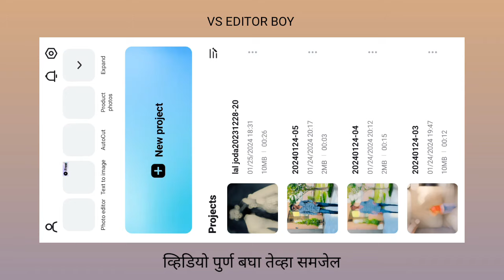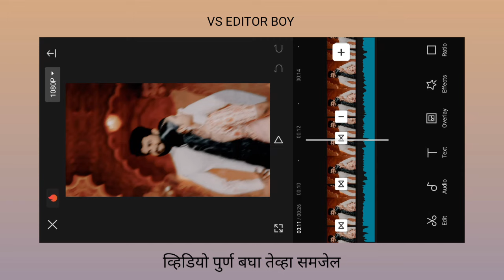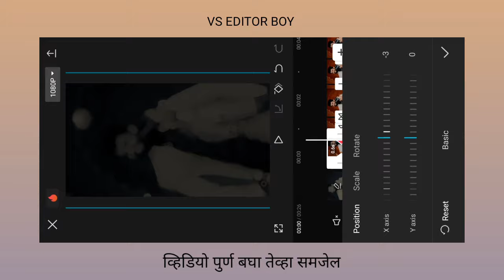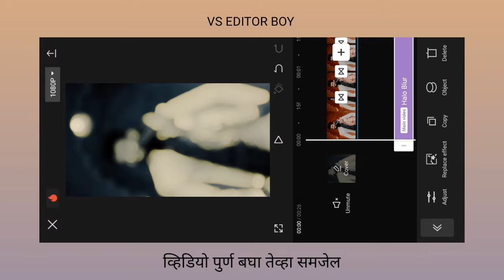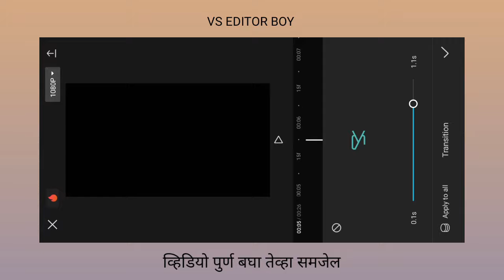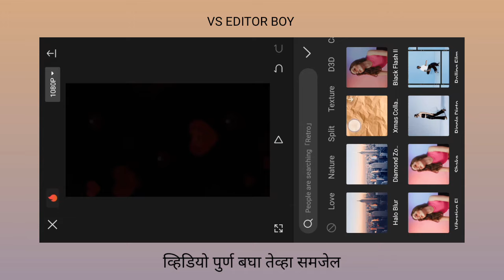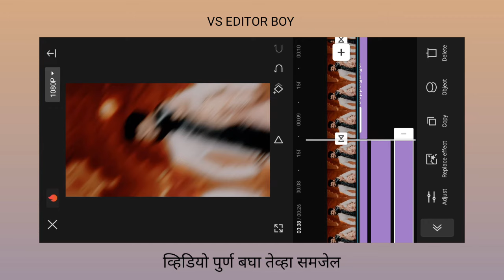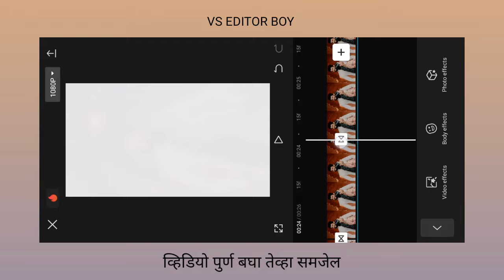Lal Joda Pahne Aana | Reels Video Editing | Beat Sync Video Editing | vs editor boy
🙏🏻 नमस्कार भावांनो 😊 मी मयूर आहेर
मित्रांनो आजच्या व्हिडिओ मध्ये आपण शिकणार आहे सध्या trending वर सुरू असणारी reels कशी बनवायची.  तर व्हिडिओ पुर्ण बघा. आणि व्हिडिओ कसा बनवायचं ते शिका.